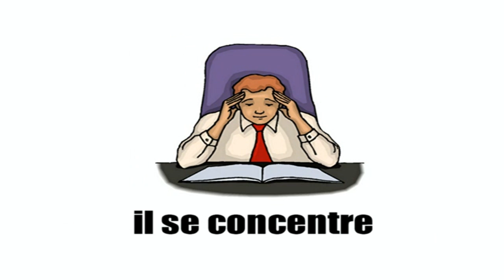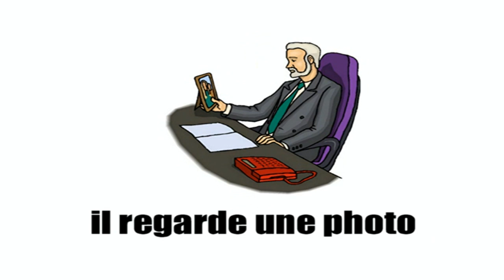French words with pictures # The desk